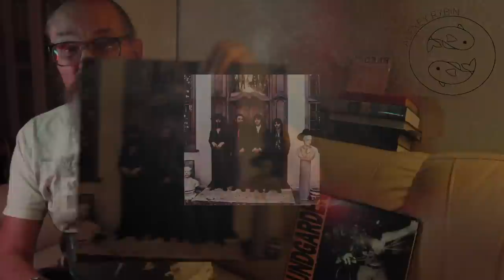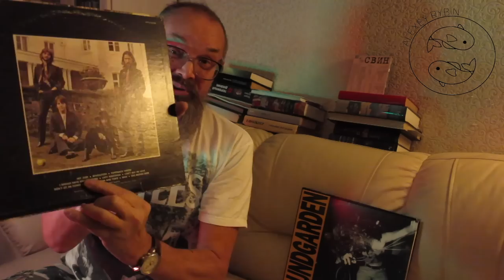Алексей Рыбин про The Beatles - Hey Jude